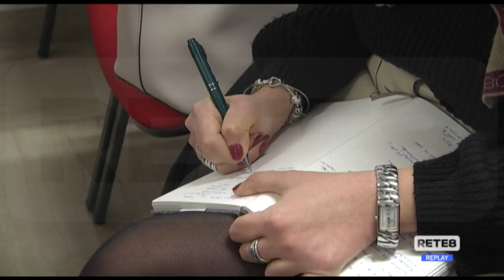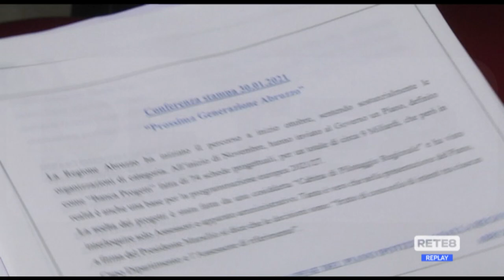Recovery Plan - Le priorità per l’Abruzzo